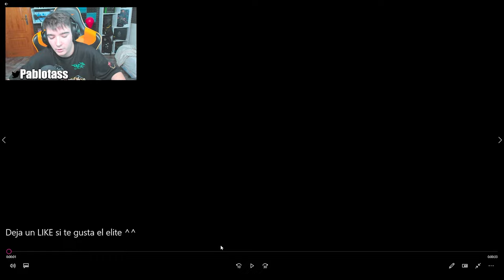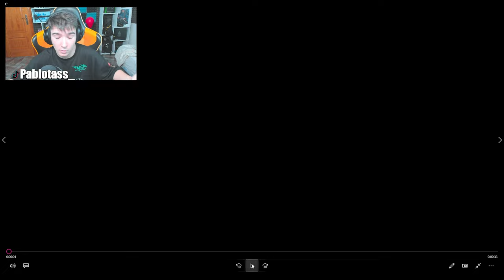LLEGA el NUEVO ELITE de IANA | RAINBOW SIX SIEGE | Solar Raid | Pablotas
⏩En este Gameplay de Rainbow six siege en Solar Raid: LLEGA el NUEVO ELITE de IANA
► ¡Sígueme!